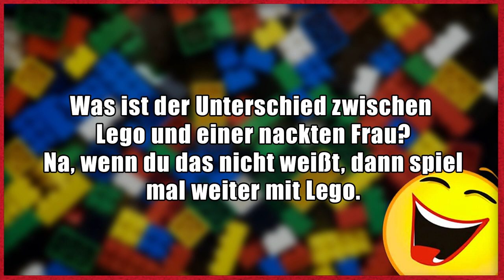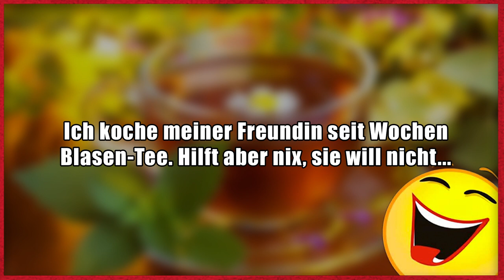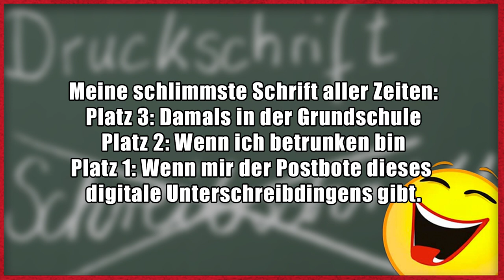Lustige Witze | Folge 156 (mit MrTrashpack)